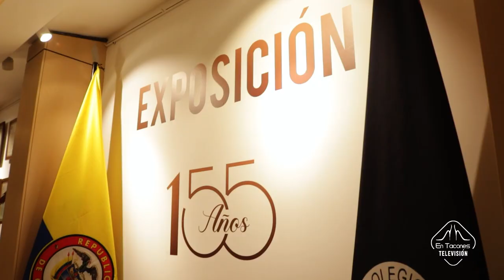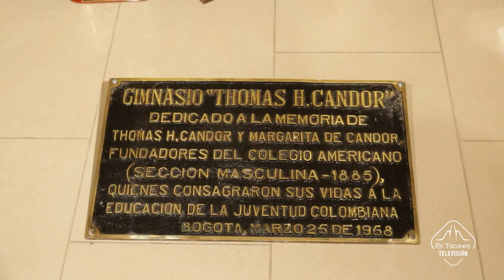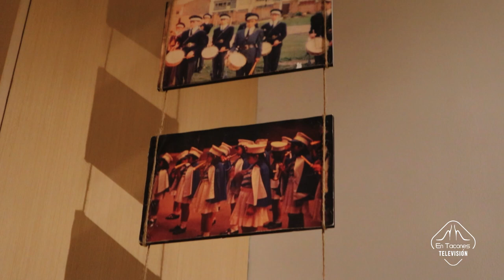Celebrando los 155 años del Colegio Americano de Bogotá